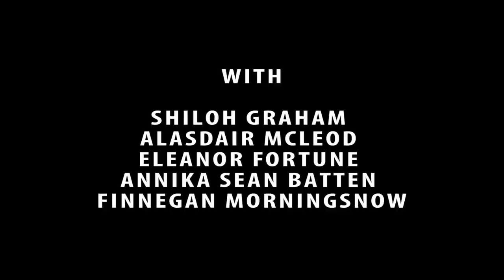we are in a forest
Film of the poem '05/22' from the poetry collection 'Calenday' (Rescue Press, 2014). The footage was shot on two separate camping trips in Iowa and Wisconsin (Lake MacBride State Park in Iowa and Governor Dodge State Park in Wisconsin.) I made the masks that the children are wearing, but the children were key: starring in this film are Shiloh Graham, Alasdair McLeod, Eleanor Fortune, Annika Sean Batten and Finnegan Morningsnow.